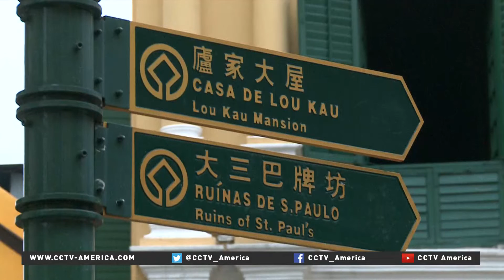China’s tourism market is doing well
China's tourism has maintained good momentum in both investment and tourist consumption. But industry insiders are expecting more as the State Council has issued a series of measures to boost the tourism industry.
CCTV's Hu Yinan filed this report.